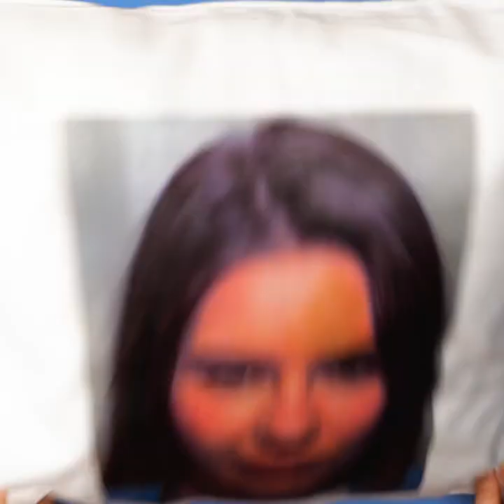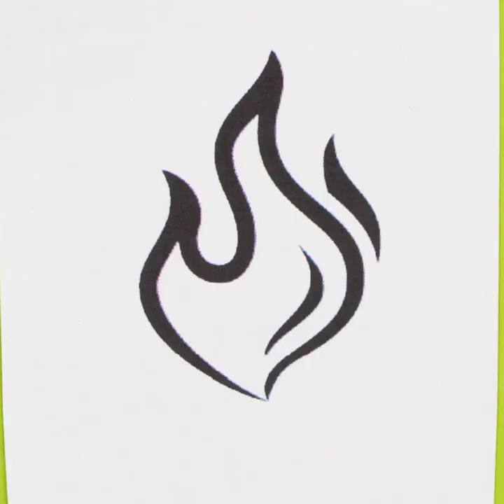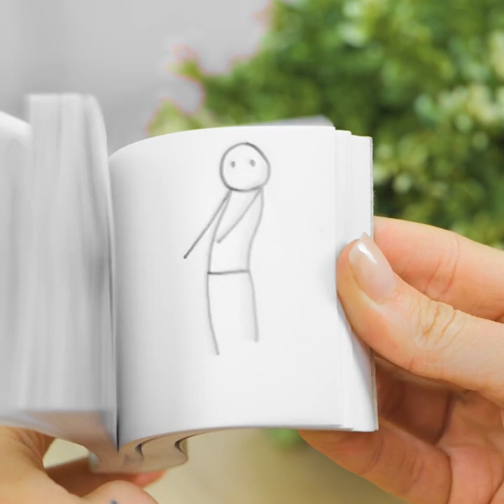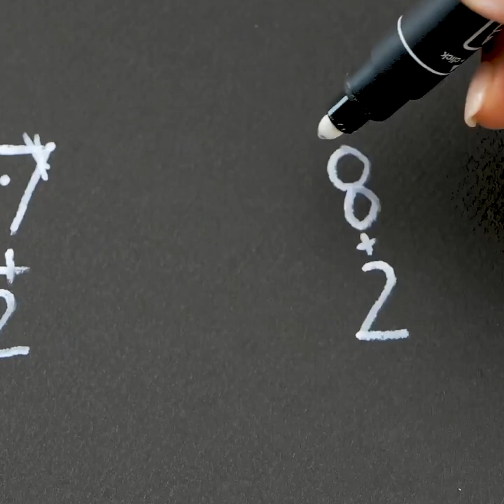INCREDIBLE DRAWING TIPS TO BE A BETTER ARTIST